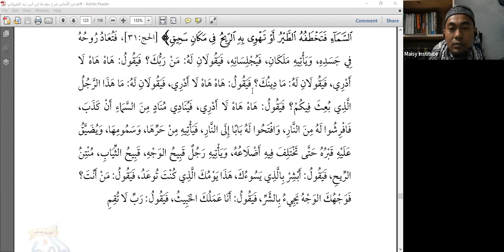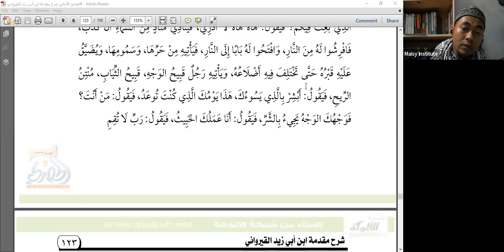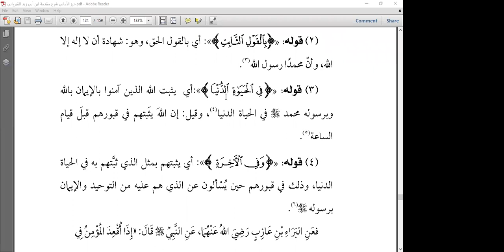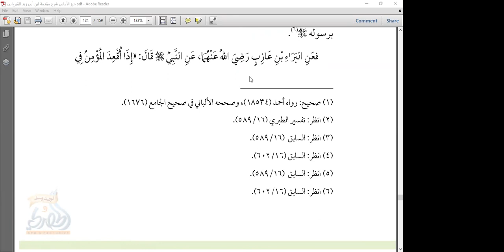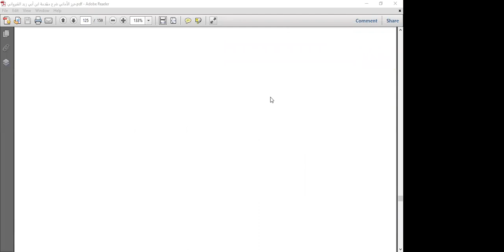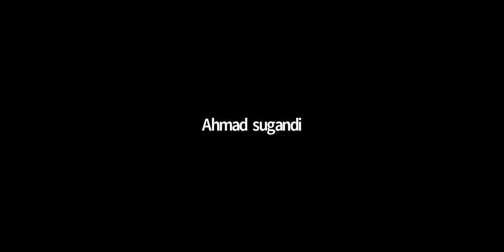Matan Aqidah Al-Qairawani #18 - Perjalanan setelah Kematian